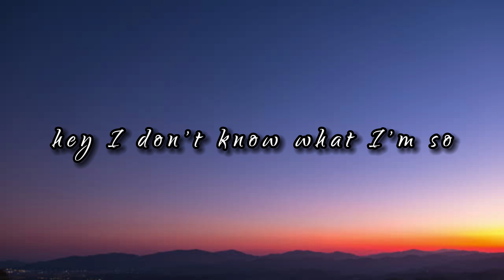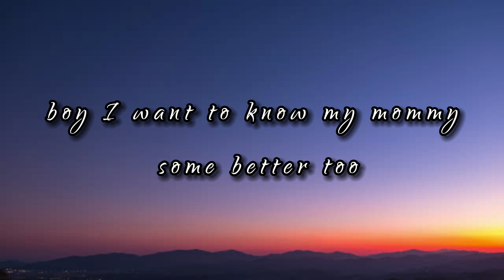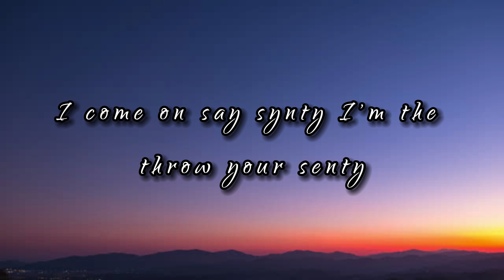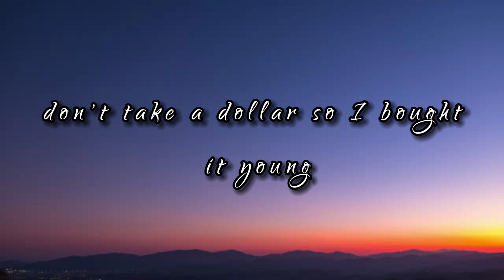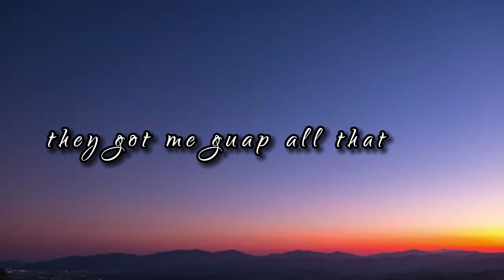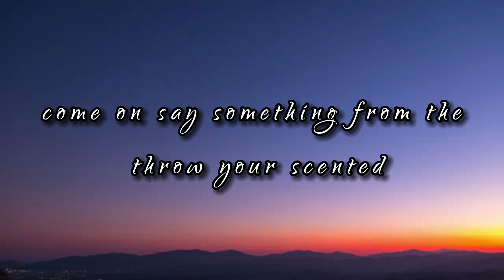KAROL G, Quevedo - Pero Tú (Letra/Lyrics)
Lyrics: KAROL G, Quevedo - Pero Tú

Ey, perdón la hora
Solo quería decirte que
Lo que me pasó contigo
No me pasaba hace mucho

Me llamó a las 2, que se había desvelao
De intentar olvidarme se había olvidao
Terminamo' en el carro haciéndolo
Y al terminar dibujamo' corazone' nervao'

Pero tú, tú, tú
Con esa actitud, tú, tú
Me tiene' envuelto en el booty y ese tattoo
Cuando no puedo aguantar na' ma', mami, siempre estás tú, yea
Esperándome para apagar la luz

¿Cómo olvidar lo que hicimos?
Entre blones y botellas de vino
Soltándome el pelo, tú mirándome, me desvisto
Y si te quedas, lo que quieras yo te cocino

Mami, tú me tienes mal
Quiero tenerte de frente
Pa' que me diga' cómo se siente
Cuando estoy ausente

Aunque sé que te tiene mal
Que otros babies me tienten
Pero pa' mí es indiferente
Tú eres lo único diferente

Me tiene mal, pero me lo hace tan bien
Que voy a hacer que ese culo se siente en una Cayenne
Aunque seas un psycho, por ti exploto la Cartier
Disfrútate el presente y olvídate del ayer

Que ayer to' cometemos errores
Si no, mira mis anteriores
Disfrutemos del momento antes que todo se evapore
Y aunque no esté en romance, sí quiero que te enamores
Y que mi cuarto de ropa interior decores

Este cuerpito de jean
Papi, estas curvas no tienen fin
Y aunque no me llamo Ivy, hoy yo quiero ser tu queen, bae
Tan solo me llama', papi, solo envía el pin
Nos peleamos en la cama y la usamos como un ring

Te tengo envuelto con el booty y ese tattoo
Cuando no puedo aguantar na' ma', papi, siempre estás tú, ey

Soltándote el pelo, quitándote el panty Moschino
Y si te quedas a dormir, lo que quieras te cocino

Cuando estoy ausente